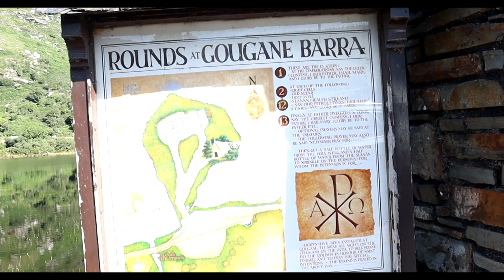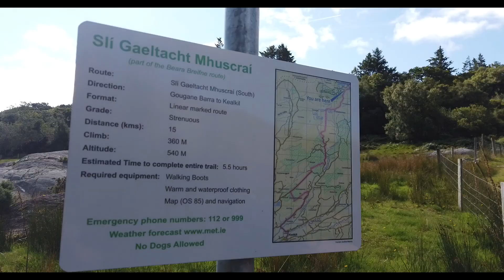Hiking In Ireland, Gougane Barra Cork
Distance: 15 Kilometres
Duration: 4.5 -5h
Gougane Barra (Irish: Guagán Barra, meaning 'the rock-cleft of Barra') is a scenic valley and heritage site in the Shehy Mountains of County Cork, Ireland. It is near Ballingeary in the Muskerry Gaeltacht. Gougane Barra is at the source of the River Lee and includes a lake with an oratory built on a small island. It also includes a forest park.

The name Guagán Barra comes from Saint Finnbarr (or Barra), who is said to have built a monastery on the island in the lake during the sixth century. The present ruins of a hermitage date from around 1700 when a priest called Denis O'Mahony retreated to the island.
During the times of the Penal Laws, Gougane Barra's remoteness meant that it became a popular place for the celebration of the Roman Catholic Mass. The nineteenth century oratory which stands near the original hermitage is famous for its picturesque location and richly decorated interior and is a popular place for wedding photography, St Finbar's Oratory is the final destination for one of the five Pilgrim Paths of Ireland, St Finbar's Pilgrim Path, which starts 35-kilometres away in Drimoleague.